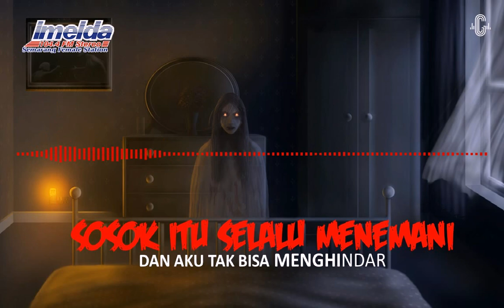NIGHTMARE ON THE AIR | BERTEMAN DENGAN HANTU PENUNGGU RUMAH